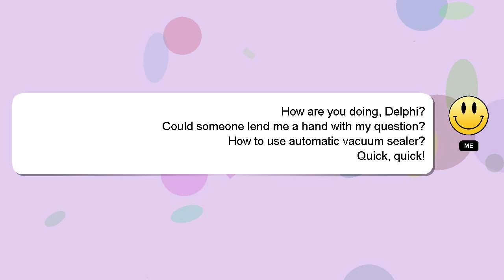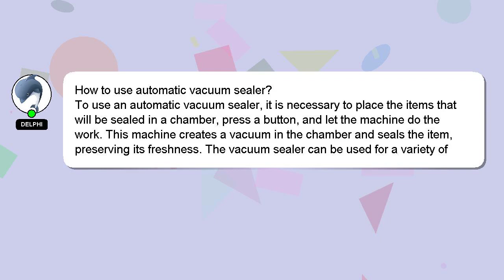How to use automatic vacuum sealer?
Here's a brief description of who I am, Hello everyone, I'm Delphi. I am here to help you get the answers you are seeking. - How to use automatic vacuum sealer?

I welcome your comments and chats if you have more detailed queries. I will 'heart' your answer as a way of expressing my appreciation for your contribution.

*2 What we are experimenting :*